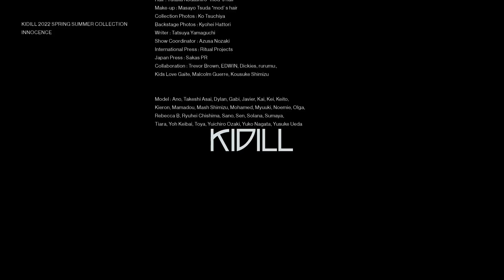KIDILL SPRING / SUMMER 2022 COLLECTION “INNOCENCE”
KIDILL collaborates with artists the designer deeply respects; it pushes the innovation that defined KIDILL. For the SS22 collection the designer embraced the “inner pureness” that is deep under our eccentricity, and that defined the punk mentality for Hiroaki. British graphic artist Trevor Brown is one of the rare creators that pursuits the “inner pureness”. Trevor’s collaboration is incorporated in the collection with printed artworks on the garments and throughout the delicate frills and ribbons that decorates the tailored dress for men.

“One’s pursuit for their desires should be provided with purity and devotion. I always devote and intend myself to be able to show whom I want to be, constantly chasing what this could be. The obscure punk mindset could lead us into an unknown territory beyond human comprehension. I’m creating to find answers, and the deeper the pursuit, the mind grows with purity and clarity. Trevor’s artworks are a mix of kawaii and grotesqueness and having both of this concept coexisting is very fascinating. It could be seen as cruel and masochistic, but I could feel both madness and purity. This has taught me that evanescence, fragility, chaos, madness all exists in very close proximity.” says Hiroaki.

The collection will be presented at Sogetsu Plaza in Tokyo, an indoor rock garden ‘TENGOKU’ (heaven) built by the world-famous artist Isamu Noguchi. The space is a sanctuary recreating the “inner pureness” of the designer. The SS22 collection will also unveiled a collaboration, ‘Kinbaku’, with rope artist Hajime Kinoko. It will show the coexistence of physical restraint and mental freedom, a superb styling metaphor. Hajime Kinoko’s bondage rope work is one of the absolute forms of body art created with a strong bond of trust and intent between the binder. The bondage belt details, docked pieces of the harness and skirt resembles the mindset of Hajime Kinoko.

The show will also feature a performance by singer Junko, pioneer of Japanese Noise band ‘Hijyoukaidan’. Junko has an unrivaled presence with her extreme human sound that expresses the strength of solitude. This resonates to the KIDILL’s 22SS concept of ‘punk mentality’.

Director : Yusuke Ishida
Cinematographer : Hideaki Arai, Yu Nakajima, Keisuke Yamazaki
DIT : Rikiya Sakuma
Assistant director : Yuma Maehara, Herbert Hunger, Sayaka Botanic, Wakaba Nakazato
Assistant Camera : Kaito Furuhashi
Colorlist : Yuma Maehara

Show Director : Michio Hoshina
Stylist : Tatsuya Shimada
Rope Art : Ropes Produced by Hajime Kinoko
Casting : Taka Arakawa *ALTER
Hair : Yutaka Kodashiro *mod’s hair
Make-up : Masayo Tsuda *mod’s hair
Collection Photos : Ko Tsuchiya
Backstage Photos : Kyohei Hattori
Writer : Tatsuya Yamaguchi
Show Coordinator : Azusa Nozaki
International Press : Ritual Projects
Japan Press : Sakas PR
Collaboration : Trevor Brown, EDWIN, Dickies, rurumu:,
Kids Love Gaite, Malcolm Guerre, Kousuke Shimizu

Models : Ano, Takeshi Asai, Dylan, Gabi, Javier, Kai, Kei, Keito, Kieron, Mamadou, Mash Shimizu, Mohamed, Myuuki, Noemie, Olga, Rebecca B, Ryuhei Chishima, Sano, Sen, Solana, Sumaya, Tiara, Yoh Keibai, Toya, Yuichiro Ozaki, Yuko Nagata, Yusuke Ueda